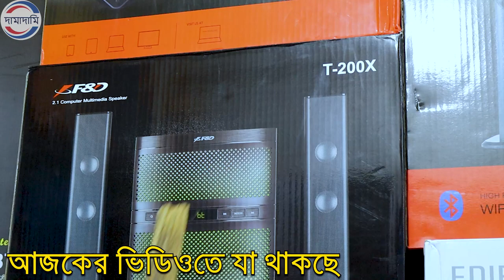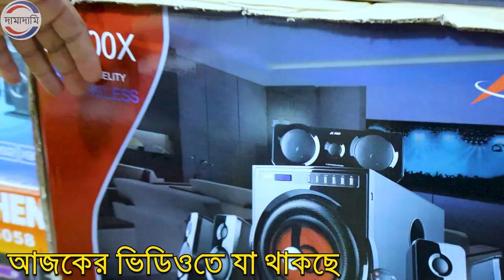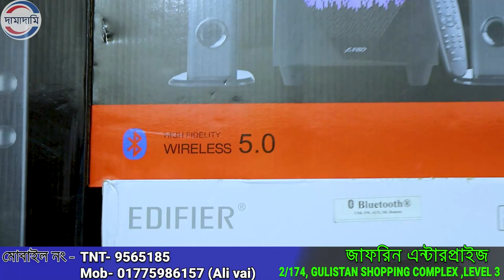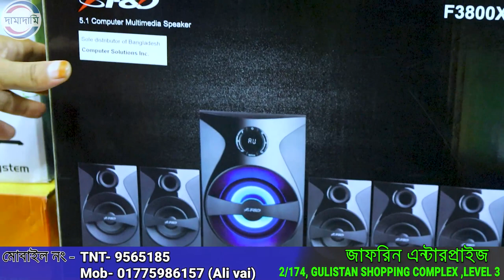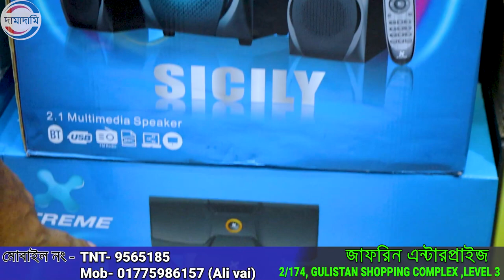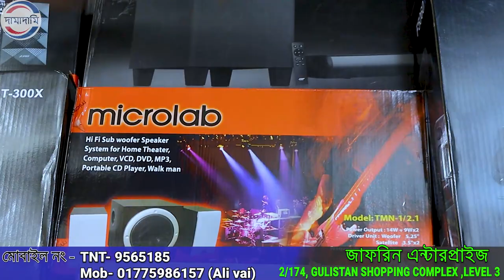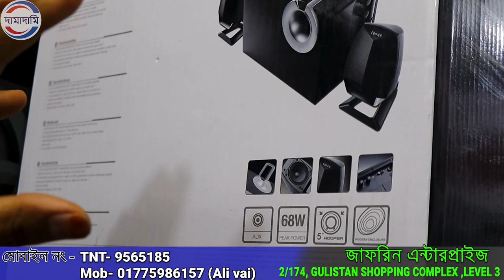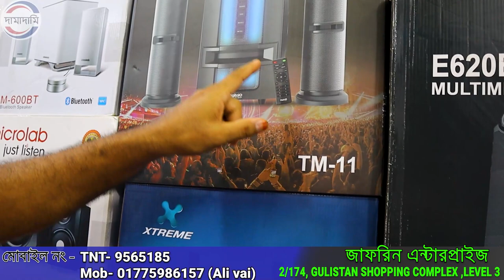অরিজিনাল🔥 F&D Speaker🔥price in bangladesh 2023 | best Speaker Price in bd 2023|Sound Box Price in bd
অরিজিনাল🔥 F&D Speaker🔥price in bangladesh 2023 | best Speaker Price in bd 2023|Sound Box Price in bd | @damadami

📌✅️ Address:  Jafrin Enterprise 2/174, Gulistan Shopping Complex ,Level 3 , Dhaka 1000

F&D is a well-known brand that offers a range of speakers with exceptional sound quality and stylish designs. From portable Bluetooth speakers to powerful home theater systems, F&D offers a wide selection of speakers to fit your audio needs. With innovative features such as built-in FM radio, hands-free calling, and long battery life, F&D speakers are the perfect addition to any home entertainment setup. Whether you're listening to music, watching movies, or gaming, the clear and immersive audio produced by F&D speakers will enhance your experience."Get an exclusive look at the latest F&D speaker prices in this informative video! Discover the top-rated models and features offered by this popular brand. Whether you're in the market for a compact speaker for your home or a powerful system for outdoor entertainment, F&D has you covered. So, sit back and enjoy the show!"
F&D is a well-known brand that offers a range of speakers with exceptional sound quality and stylish designs. From portable Bluetooth speakers to powerful home theater systems, F&D offers a wide selection of speakers to fit your audio needs. With innovative features such as built-in FM radio, hands-free calling, and long battery life, F&D speakers are the perfect addition to any home entertainment setup. Whether you're listening to music, watching movies, or gaming, the clear and immersive audio produced by F&D speakers will enhance your experience.